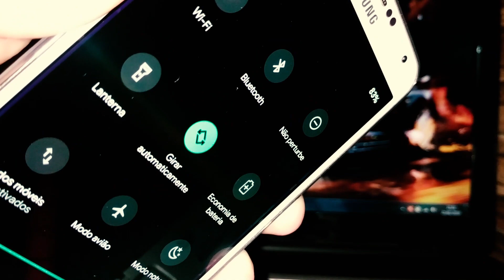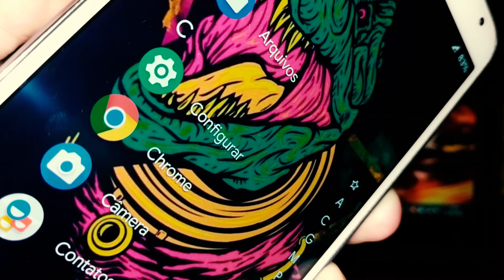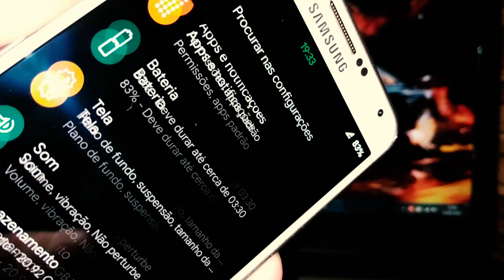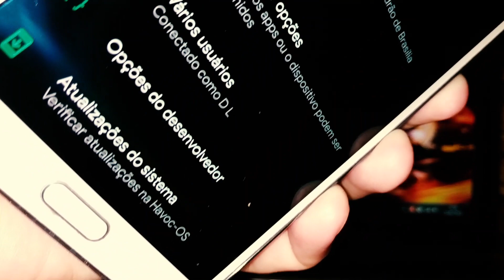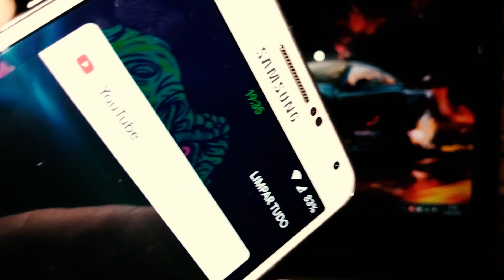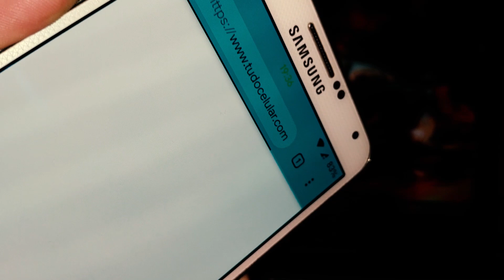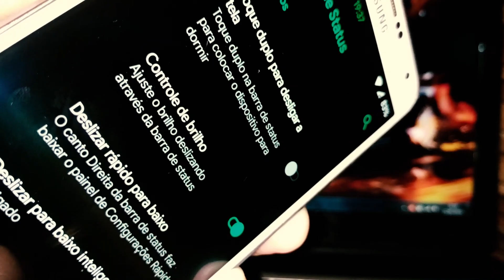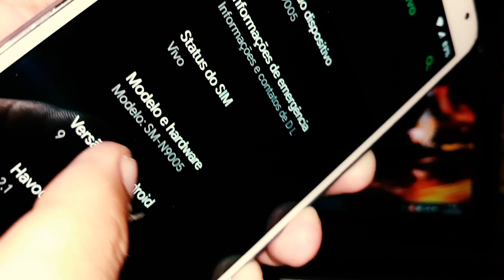HAVOC V2.1 FOR GALAXY NOTE 3 PIE 9.0